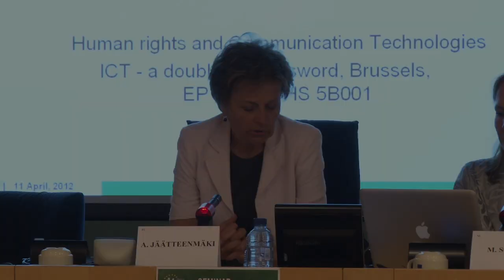Human rights and Communication Technologies [Video Summary] [EN]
ICT - a double-edged sword

Video Summary of the ALDE ADLE SEMINAR on Human rights and Communication Technologies

[WEB] go.alde.eu/events

An open internet and the free flow of information are true drivers of economic growth and promoting fundamental freedoms.
There are human rights concerns in ICT aiding and abetting the state. Where does the vendor responsibility start and where does it end?

What role should the internet freedom play in EU foreign policy?

Event date: Wednesday 11 April 2012 15:30 to 18:00
Location: BRUSSELS EP Room PHS 5B001

MEP's Concerned: Marietje SCHAAKE (Democraten 66) and Anneli JÄÄTTEENMÄKI (Suomen Keskusta)

[ALDEADLE-EVENT] [EVENT-SUMMARY] [EVENT] [SEMINAR] [Language EN]

120411-ALDEADLE-EVENT-VIDEO-SUMMARY-SEMINAR-ITC-Human-rights-Communication-Technologies